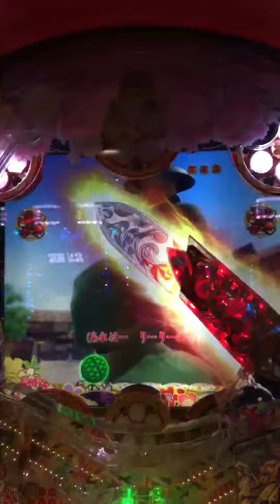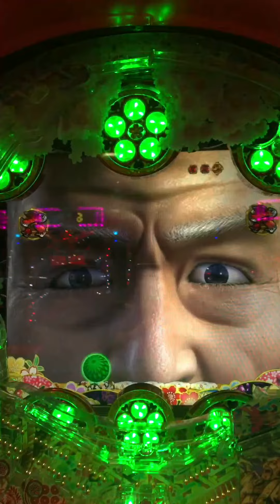CR 真・花の慶次2 いい流れなのに…悔しい③【茶聖千利休】【縦長動画】【スマホ】【真花の慶次2】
金の煽りがこんな多いのにw

双戟一閃役物作動  25.1%